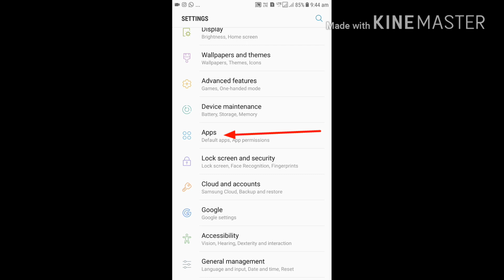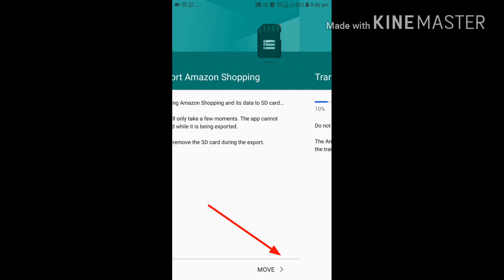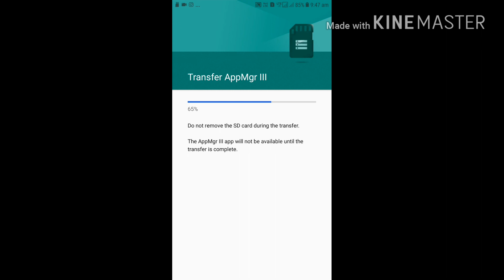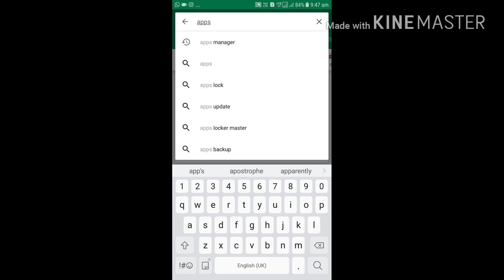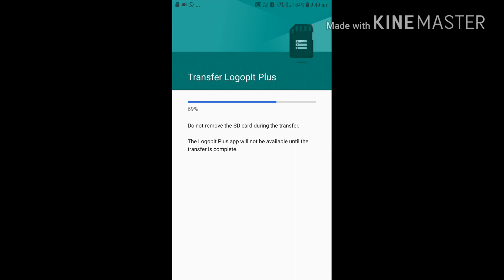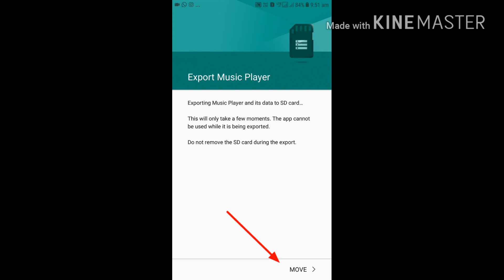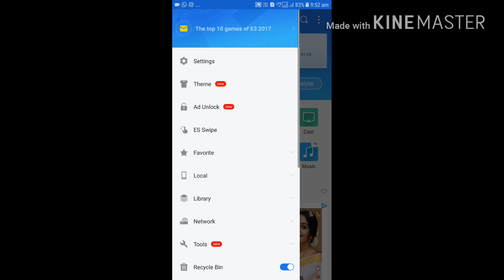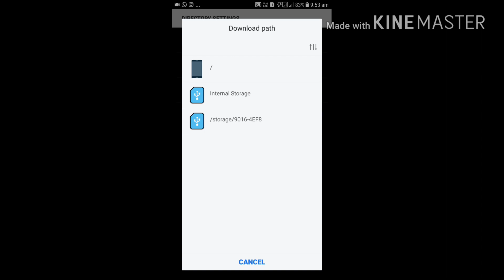how to move apps to sd card on android/ IN KANNADA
This video for Show How to Internal storage  apps move to SD CARD In Android  mobile
More:-

How to move internal storage apps to sd card

1 GO to the setting option then click on apps
2  the click on apps then move to sd card
3  Go to the play store  the type on search button appmgrIII  then search
4  select  apps then click on apps
5 Then install apps then open it
6  then click on movable apps then click apps
7   Then click on storage then click on change button then click move button.